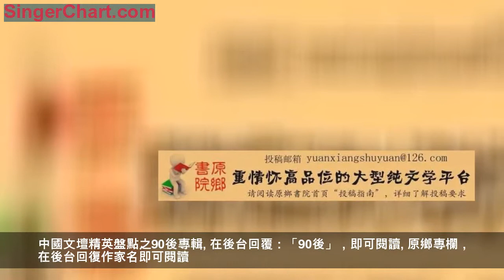楊盛龍：靠豬活下來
靠豬活下來
楊盛龍
在我們山鄉，家庭所養家畜家禽一般就是豬、牛、雞、鴨、貓、狗。在長期的自然經濟條件下，養豬為過年，養雞養鴨換油鹽。多數家庭一年到頭才能養肥一頭豬，有些貧困家庭一年到頭養不肥一頭豬。人們靠養雞鴨下蛋賣錢換油鹽，將鴨子叫「鹽船」，零花錢靠的是「雞屁股銀行」。

人民公社大集體時代，大牲畜牛是集體的，分派部分家庭養；養狗看門護院，養貓抓老鼠，不是每個家庭都養；家家都餵養的只有豬、雞、鴨。那時候，豬由國家實行統購統銷。一個30戶人家的生產隊，國家核定每年上繳15頭「派購豬」，每頭必須是毛重130斤以上的肥豬。豬的收購價每斤毛重4角5分，豬肉每斤7角，按計劃指標，以票證供應。每送給供銷社一頭派購豬，可以每斤平價7角的價格買回5斤豬肉。市場上豬肉每斤4元到5元。哪個生產隊沒有完成派購豬任務，到市場上高價買豬，或者補助給飼料糧換豬，低價賣給國家。生活困難年頭，人缺口糧，一個家庭養肥一頭豬很難，養幾隻雞鴨要容易多了，因為雞鴨可以自己找蟲吃。所以，國家和集體鼓勵養豬；限制每戶的養雞養鴨數量，多出的是「資本主義尾巴」，要割掉。

在人民公社體制下，土地為集體經營，家庭每人1分自留地用以種菜，人多的家庭不到1畝，除了種菜還能種點洋芋、紅苕、苞谷之類的。自留地的出產得多得少都是自己的，人們在上工前收工後打理自留地，主要心思和精力在自留地，好肥料施到自留地。自留地與生產隊大田的莊稼明顯不同，私人貧瘠地苗稼長勢旺，集體肥沃大田幾近荒蕪。人們記得「三年困難時期」過後的放開，各家在生產隊的田邊地頭開挖點岩旮旯邊角荒地，收穫頗豐，被稱作資本主義「小自由」，只種了兩年，不讓再種了。

那時候，我們全家8人，每人年均從生產隊分配到的口糧只有兩百多斤毛糧，最少的一年195斤，包括稻穀、苞谷、洋芋、紅苕、雜豆等。我家8分自留地出產的瓜菜幾乎擔了半分家，常年借糧，經常吃洋芋、紅苕，挖蕨打葛，吃野菜，每頓以三四分蘿蔔、大頭菜或南瓜拌一兩分大米做爛叭飯填肚子，過不多久就餓了。人都沒有吃的，哪裡養得好豬！我家的狗翻爬豬欄吃豬的草食活著。其他家庭的生活也很困難，除了可以貪污占便宜的家庭，一般也都好不到哪裡去。
70年代末，安徽省小崗村18個莊戶人家冒著坐牢殺頭的危險，簽字畫押，立下生死狀，將土地承包到戶。在中國大地上，那樣想分開乾的人多，想吃飽飯的人多，有幾個人敢把腦殼別在褲腰帶上分田到戶！
我們那山鄉只敢偷偷地打「擦邊球」。1974年春，生產隊給每戶劃出1分飼料地。劃生產隊種不出東西的拋荒的偏坡貧瘠爛地給農戶，名義上是為養豬完成國家派購豬任務，實際上大部分產出是餵了「兩隻腳的豬」。
看看沒有人追究，生產隊1974年冬天又給每戶劃出3分飼料地，一般都是指一塊到幾塊零星荒地或二荒地，並沒有拉繩索丈量。我家認領了5塊荒地，都是些「屙屎不生蛆」的地方，有些地塊出冷浸水，泥巴如同糯瓦泥；有些地塊背陰，在白晝最長的夏至時節每天只能見到兩三個小時陽光，草都長不好。

我們全家人每天天不亮起床，母親做飯，父親帶著我和二妹砍雜草，開荒地，挖排水溝。有的日子，挖地一個時辰後，坐在鋤頭把上休息時睡著了一陣，天才亮明。我們將荒地和周圍坡坎的刺蓬雜草砍倒，曬乾，鏟草皮，燒成火土灰，挑一擔擔豬糞，用糞肥堆熟了那幾塊飼料地。父親看中的是「寬」和「荒」，開挖出來，比我家的8分自留地還要寬。如同往日偷偷種鴉片煙苗，每天上工前收工後打理那些荒地，產出的洋芋、紅苕、南瓜、苞谷、豇豆、辣椒等東西，大多餵了「兩隻腳的豬」。那些年，我家歷盡艱辛，按分派任務每兩年送給國家一頭130斤以上的肥豬，自家差不多每年殺一頭連肉帶骨頭50斤左右的瘦狗樣的年豬。那幾年，全家人就是靠自留地和飼料地產出的洋芋、紅苕和瓜菜度過苦難，艱難地活命。
想起那年生產大隊召開群眾大會，傳達關於那個副統帥密謀篡奪領導權，陰謀敗露，倉惶駕機出逃，摔死異邦戈壁的事情以及什麼個「工程紀要」，有的聽會人打起呼嚕。一個老貧農斷喝一聲：「腦殼都差點落地了，還打得起瞌睡啊！」那情景那覺悟很令人回味。試想，如果種地的農民腦殼都落地了，誰種糧食送給他們當權者飽肚子爭權，誰養豬送給他們城裡人吃啊！
那年頭，日子過得十分艱難。父母養育我們兄弟姊妹八個，其中兩個因飢餓致病而死，六個活下來成人。集體分配的糧食才占多少份額！就是靠借糧、挖蕨和自留地的瓜菜補充，靠開挖出的那點飼料地的出產養活，可以說是：靠豬活下來的。
啊呀呀！天大地大，人民公社大集體的田地再大不如飼料地大，不如豬的恩情大，爹親娘親不如飼料地親。我們兄弟姊妹靠豬活了下來，長大成人，感謝豬！
作者簡介
楊盛龍，湘西人，土家族，中國作家協會會員，發表文學作品千多篇，出版散文集《西湘記憶》、《二酉散簡》等多種，被《中國當代文學史》等十多種文學史著論著專節專題評介。
中國文壇精英盤點之90後專輯
在後台回覆：「90後」，即可閱讀
原鄉專欄，在後台回復作家名即可閱讀
青山文藝|花解語|張國領|楊建英|楊華|卓瑪
名家專輯，在後台回復作家名字即可閱讀
博爾赫斯|村上春樹|川端康成|馬爾克斯|卡佛|福克納|卡夫卡︱卡爾維諾